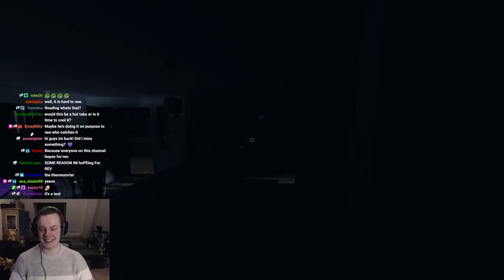Hilarious Spelling Error in Phasmophobia - LVL 2807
I hope DK doesn't hate me for making fun of this lmao. I just love finding funny/interesting things in Phasmophobia and sharing it with you guys! Hope you enjoy this funny spelling error and this amazing round of Phasmophobia! Much love and see you during the streams! :D

NOTE: This video was recorded on patch 0.26.8.1